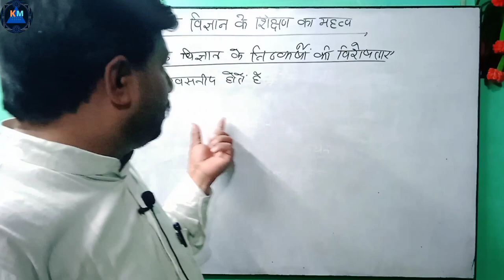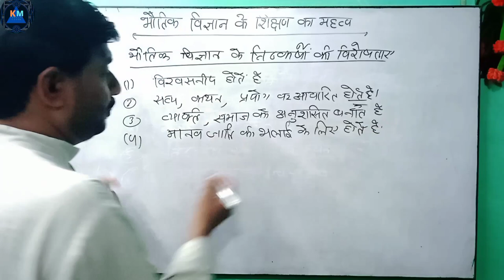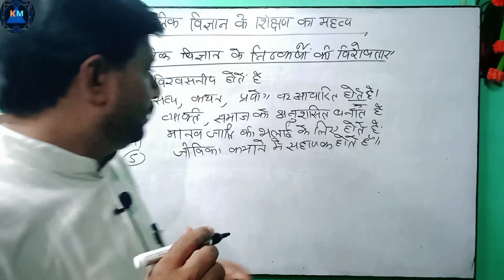भौतिक विज्ञान के निष्कर्ष की विशेषताएं meaning of physical science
manocha academy
meaning of physical science b.ed
meaning of physical science in hindi
perfect study
sandeep manocha
the perfect study
what is physics
the perfect study himanshu sir
the perfect study by himanshu sir
bed class the perfect study
tps himanshu sir
tps himanshu yadav akash

Hello
I am Sarvesh Kumar
my qualifications
MSc. MATHEMATICS
BSc PCM
BEd
MEd
LECTURE IN MATHEMATICS SSMSD ser sec school uchana kalan jind haryan
this is official channel of mr . Sarvesh Kumar
Sarvesh Kumar is Well known educator of mathematics and science for all competitive exams and for all standard Class
हम आपको सभी कक्षाओं एवं प्रतियोगी परीक्षाओं से संबंधित गणित एवं विज्ञान